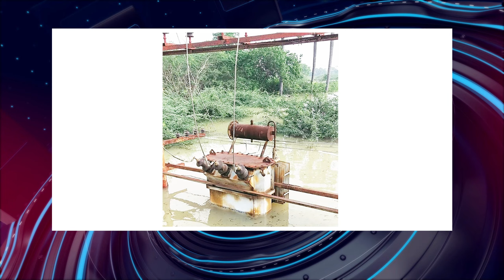பொதிகை இரவு 8 மணி எக்ஸ்பிரஸ் செய்திகள்podhigaitamilnews